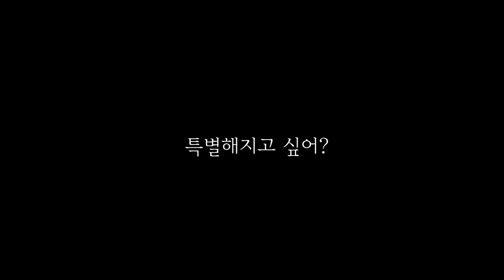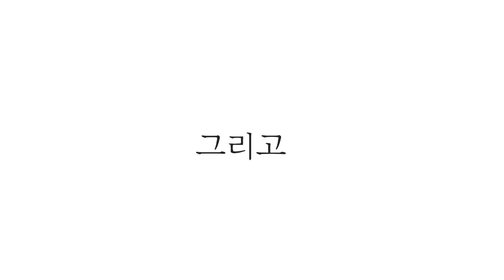스피드자동차] 넥스가드TP500 그랜드카니발 시공 [부천썬팅,부천썬팅잘하는집,부천수입차썬팅,부천수입차썬팅잘하는곳,부천네비게이션,부천블랙박스,부천유리막코팅,부천PPF,부천신차검수]